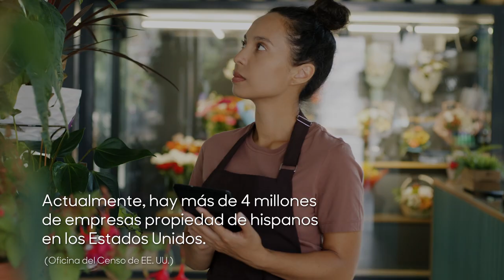MassMutual HHM | Statistics | Spanish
A Good Dope LLC Production.